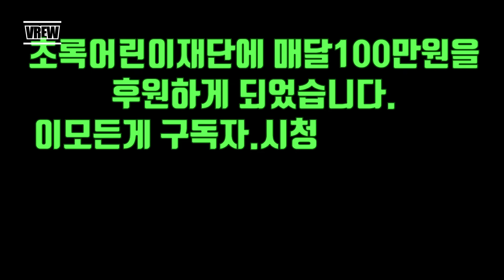조선시대야담.입에끈적한것을 넣어줄게요[야사 고금소총 전설 민담 해학 설화]